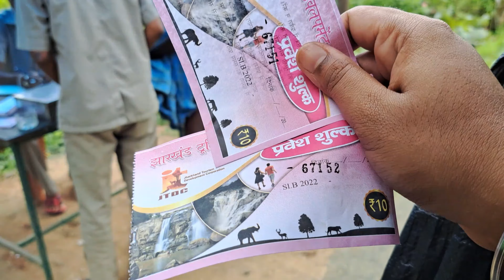EXPLORE RANCHI WATERFALL | KOLKATA TO RANCHI || JUNHA FALLS | SITA FALL | HUDRU WATERFALL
Ranchi is known as city of waterfall.  I make this as a budget trip from kolkata. you all can visit there by train. which is kriya yoga Express daily runs .